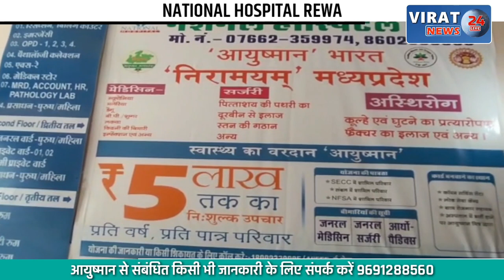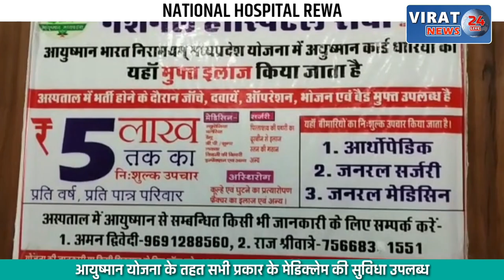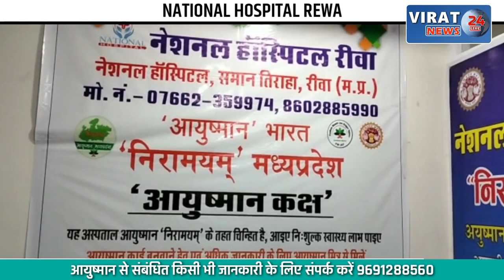🔻रीवा- मऊगंज हायर सेकंड्री स्कूल खेल मैदान मे विभिन्न खेल आयोजित कर मनाया जा रहा आनंद उत्सव !